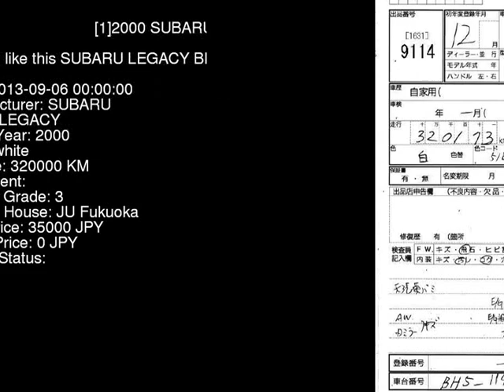2000 SUBARU LEGACY BH5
the Authority on JDMs since 2007!  . Details on this car from auction in Japan